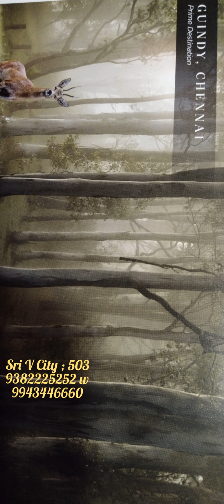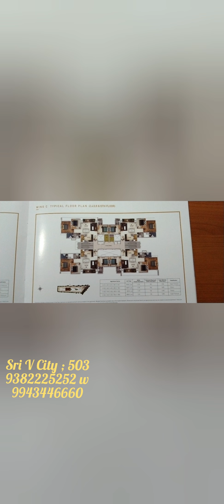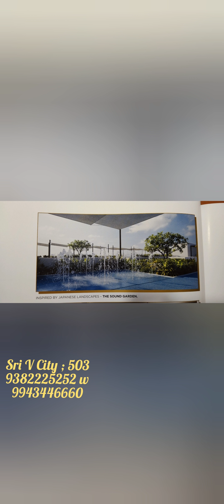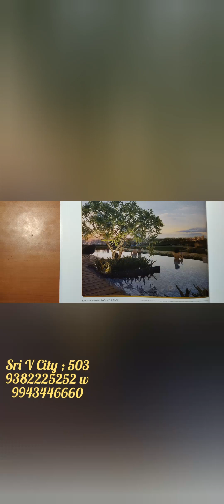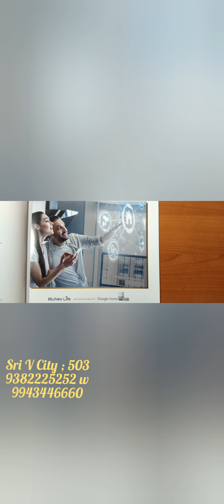world class Home Collection / VIP Selects / Chennai /Guindy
1897 sqft starts
3,4,5 Bhk
Plinth house
12 Floors
New Apartments
World class collection
pure oxygen zone
Blunex life World's feature
Guindy
per sqft 9,999/-